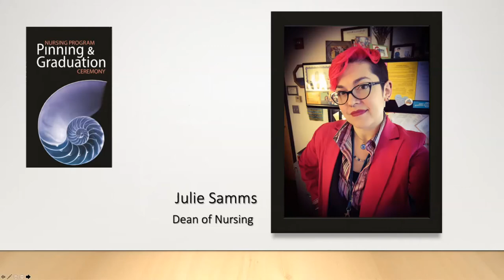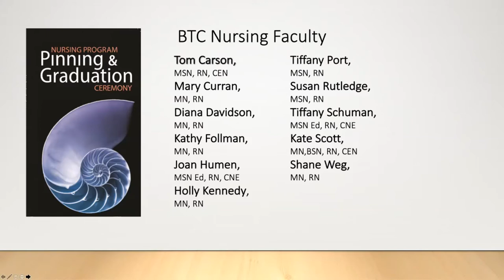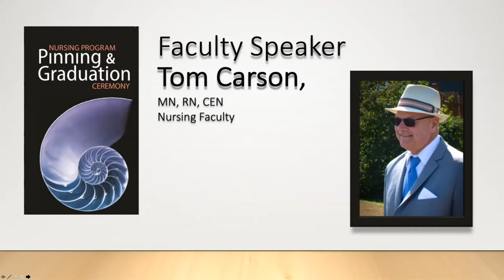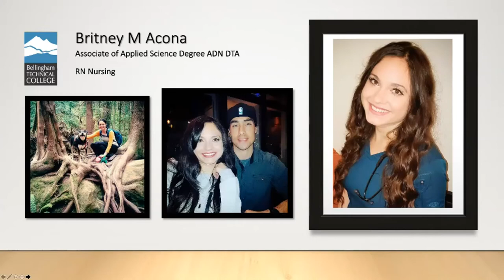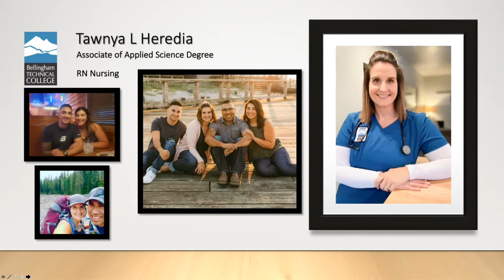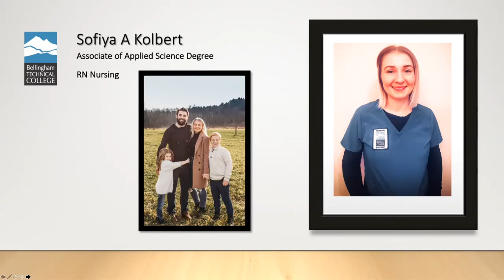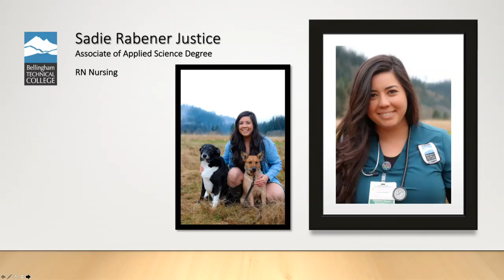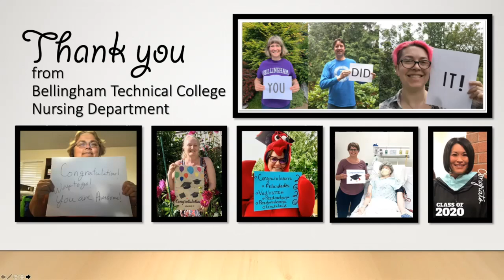Fall 2020 Bellingham Technical College RN pinning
Video 2020 Fall Bellingham Technical College RN Nursing Pinning Ceremony.
The event was the third virtual nursing pinning that BTC has done this year. Date December 17, 2020 at 4:00 pm
Speakers
Julie Samms, Director of Nursing BTC
Dr Kimberly Perry, President of Bellingham Technical College
Tom Carson, Faculty Speaker
Tonya Hereida, Student Speaker
Joan Humen, Nursing Faculty Introduction of graduates

production and editing
Craig Perry-Ollila, Media Services